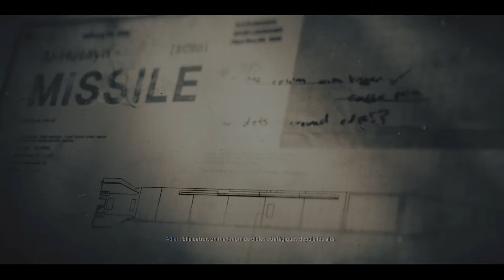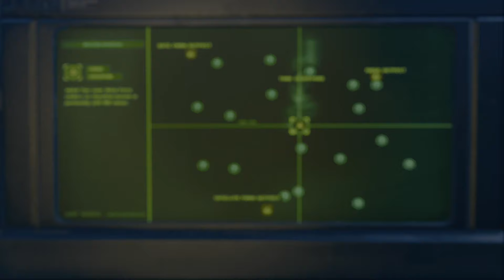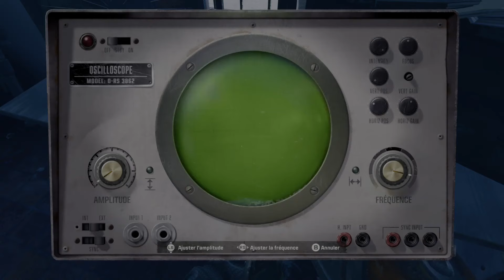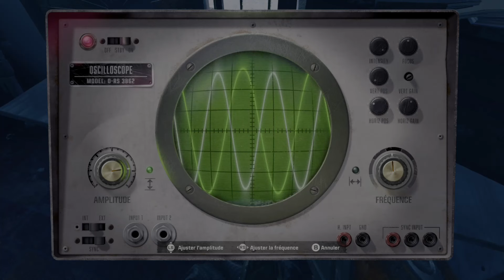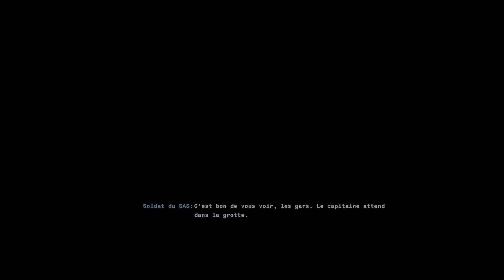Saison de chasse • Mission 4 • Black Ops VI